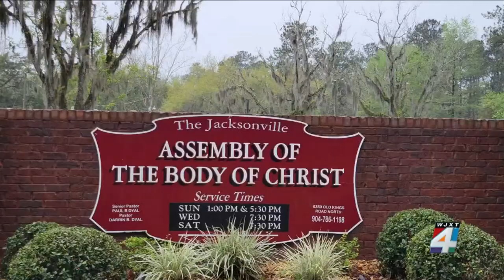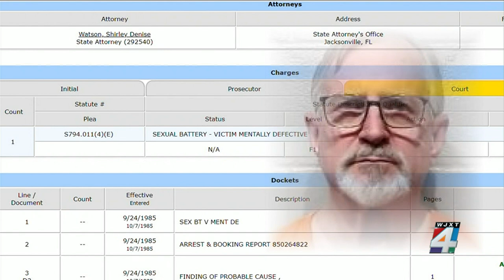Pastor of Jacksonville church arrested in raid 1 of 3 charged with capital sexual battery